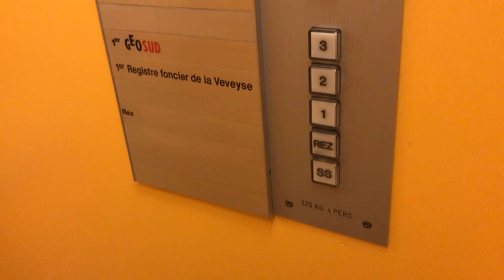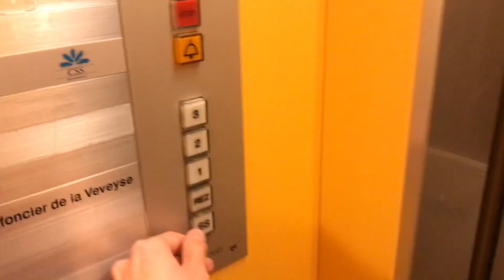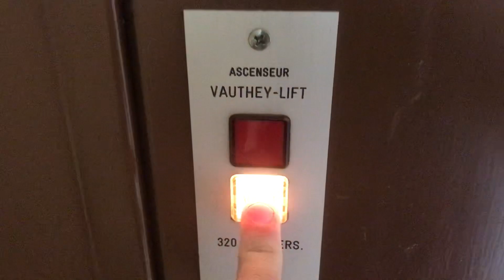Magnifique ascenseur Vauthey-Lift à traction @ Châtel-St-Denis, Suisse.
Situé dans le centre de Chatel-St-Denis, chef-lieu de la région de la Veveyse du canton de Fribourg, cet ascenseur construit par Vauthey-lift est absolument magnifique avec ses portes à longues vitres rectangulaires et ses boutons Schäfer. De plus, les portes ressemblent beaucoup à celles qui ont été installées sur les ascenseurs de marque Gebauer des années 1970. Cet ascenseur fonctionne très bien sur le plan mécanique. Un magnifique ascenseur du centre de Chatel-St-Denis.